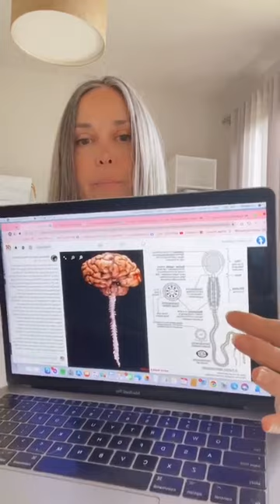The Father Wound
Firstly- thank you for being here! Todays message comes via an invite through a dm to discuss this very important and common disconnect that many of us have suffered.

Are you suffering any of this?
Low
boundarysetting issues
poorchoices in romantic partners

It might be worth getting to the root of things! Without casting blame. What vibration are you holding in your spine?

Reach out if you would like a coaching session on this particular topic.

Kristen & I are also working on a new mentorship program for those that are keen to dive deep. Register your interest if you feel ready for that type of healing.

Michelle
The Healing Room
The healing room.au

Please join our newsletter for updates 💗